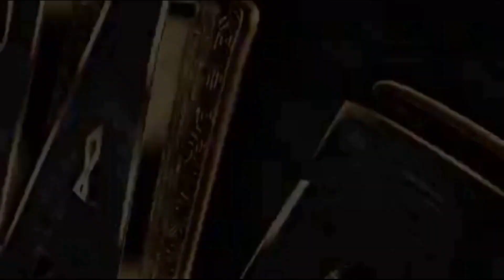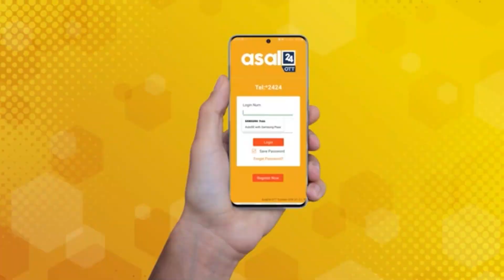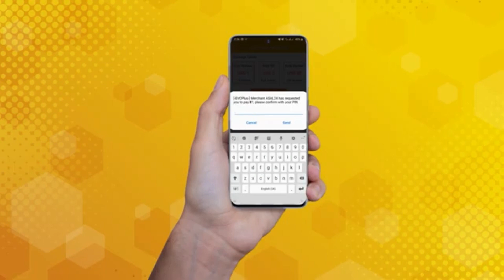MAQAAYADA UGU CUNTADA MACAAN MUQDISHO SOMALIYA 2020 HD